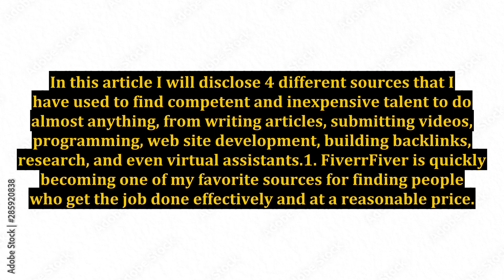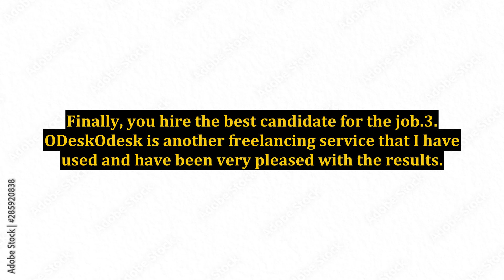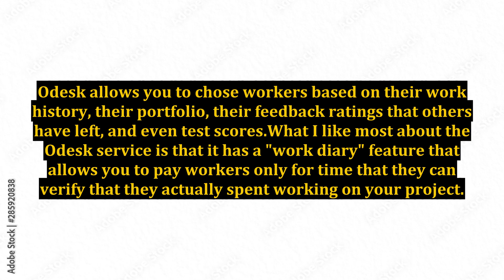How to Build an Online Business Fast - 4 Web Sites to Find Skilled Professionals For Outsourcing